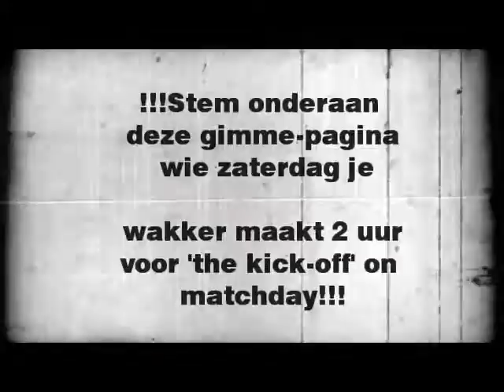wake up speeldag 3